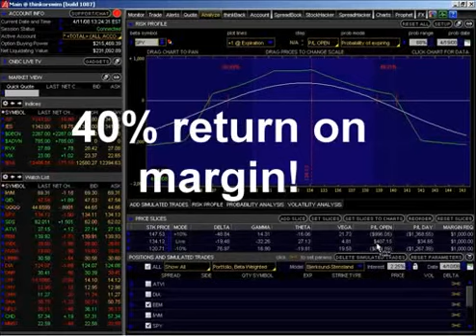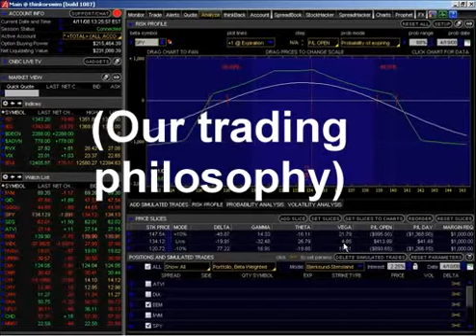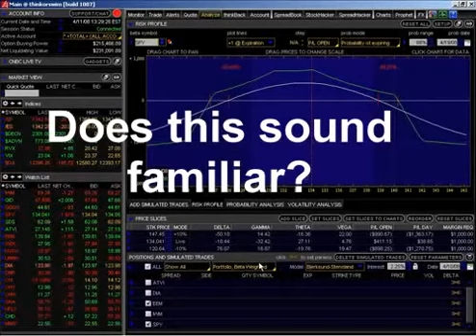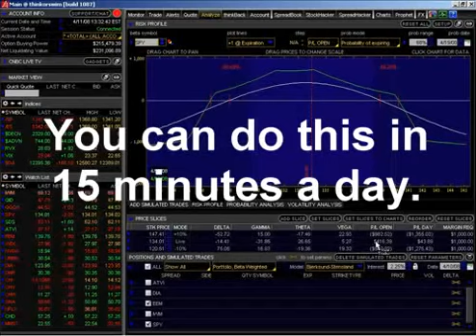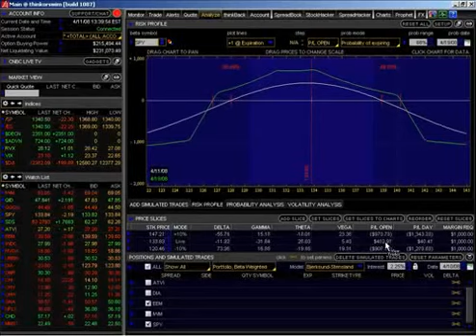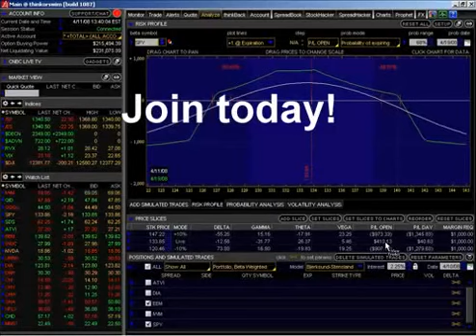Best Options Trading Strategies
- for Part 1 of 7

The best options trading strategies don't put you at the mercy of predicting future price action!  There is another way.

This series of educational videos will not only explain in detail one of the best options trading strategies around, but in addition to this "money every month" system, will show you how to build long term wealth once you have your cashflow taken care of.

To qualify for "best options trading strategies" status, a system needs to have the following qualities:

1. Doesn't rely on predicting market direction in order to make money

2. Is easy to understand and if followed correctly, will almost guarantee that you take a monthly profit without the stress of high risk trading.

3. Can be implemented in under half an hour each day, which means you can "do other things" like go to work, travel or play.

4. Has been used successfully for many years - and will work just as well in 10 years' time as it does today.

5. Will educate you in such as way that you'll change your mindset about trading to that of "running a business" with a portfolio of "products" rather than just searching for the next best opportunity.

This is definitely one of the best options trading strategies you'll ever come across. Invest in yourself and check it out.

00:00 - Introduction
00:00 - Profit Overview
00:30 - Managing Positions
01:30 - Trading with Confidence
02:30 - Importance of Stop Losses
03:30 - Structuring Positions
04:30 - Long-Term Wealth Building
05:30 - Strategies for Future Generations
06:30 - Understanding Market Dynamics
07:00 - Conclusion
💰 ADVANCED OPTIONS TRADING STRATEGIES